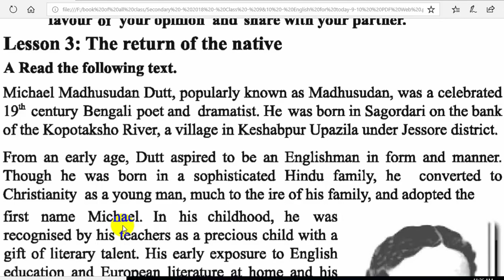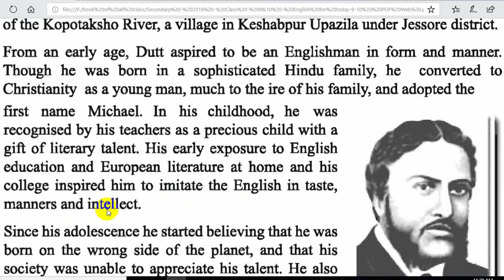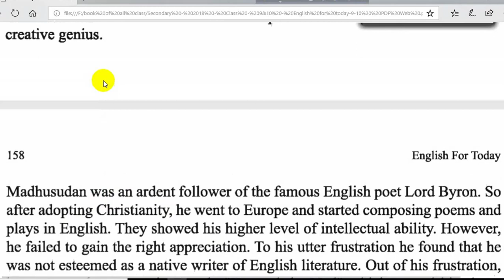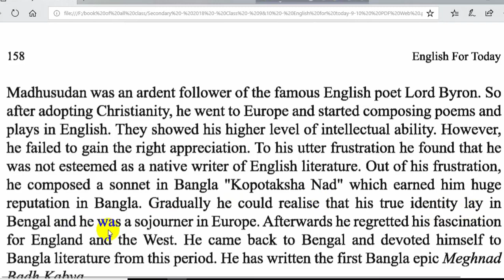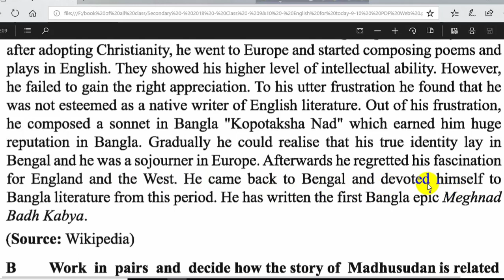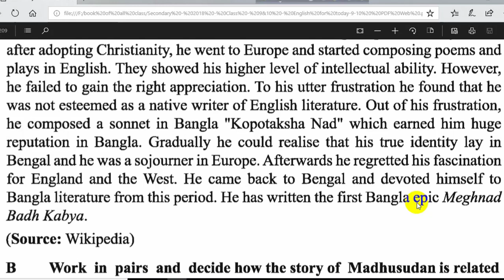Michel Madhusudan Dutt||SSC ENGLISH FIRST PAPER PASSAGE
Instructor: Sabbir Hossen
Topic        : SSC ENGLISH FIRST PAPER PASSAGE